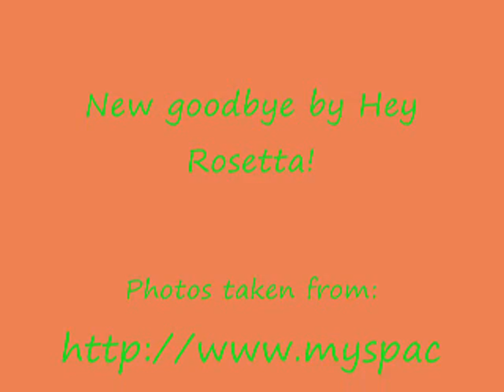New goodbye Hey rosetta!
Hey rosetta!
a newfoundland band
the song is from their new album Into your lungs